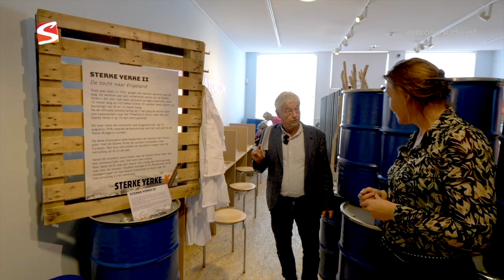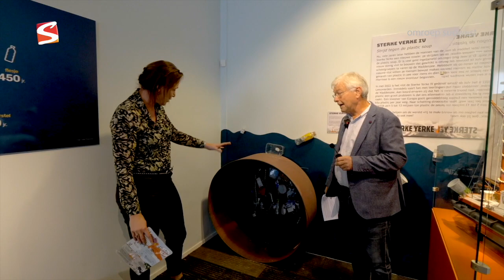SUDWEST CULTUUR S3 AFL. 1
Peter brengt een bezoek aan het Scheepvaartmuseum ivm een tentoonstelling over Sterke Yerke.